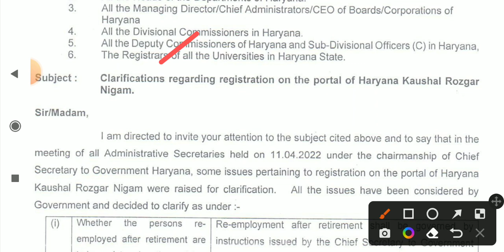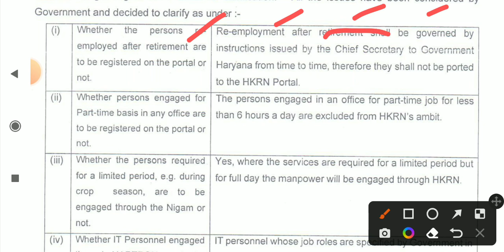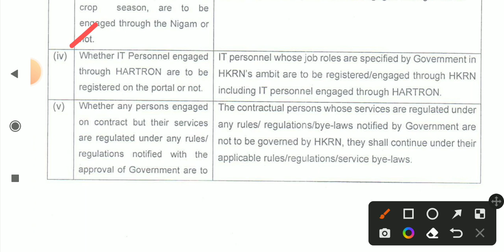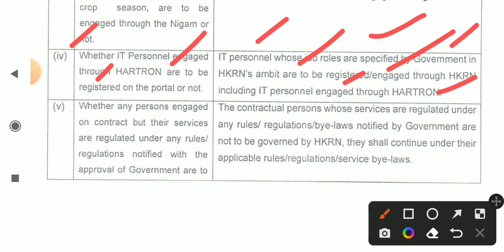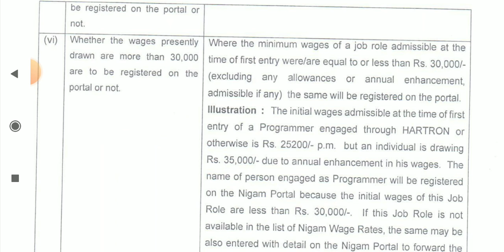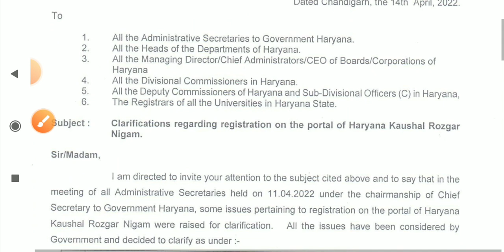कौशल रोजगार निगम रजिस्ट्रेशन गाइड लाइन जारी hkrnl registration